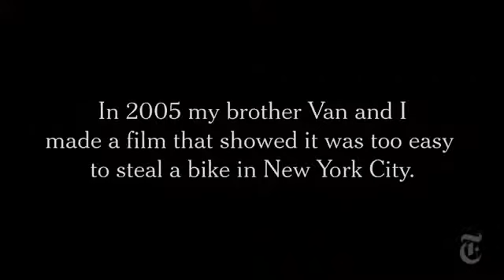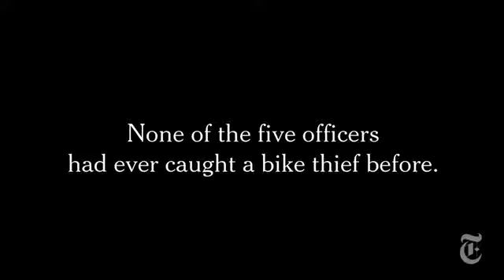Bike Thief Experiment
It’s been done in the past, this is the 2012 edition. So, have things changed?